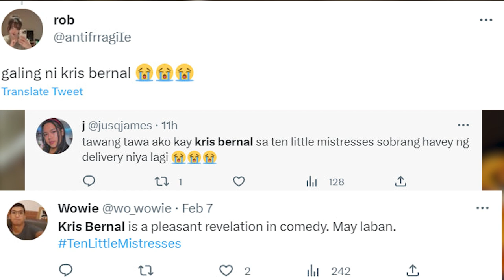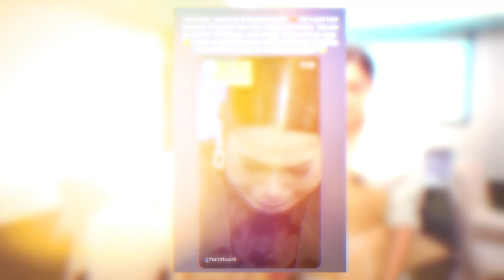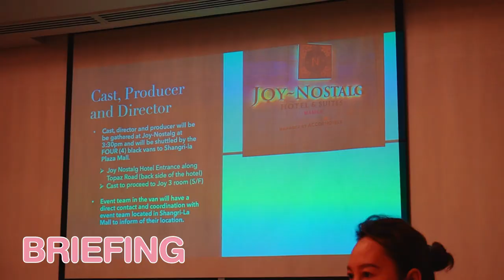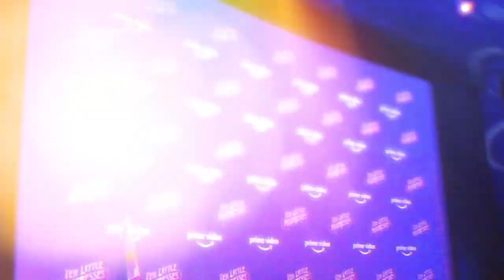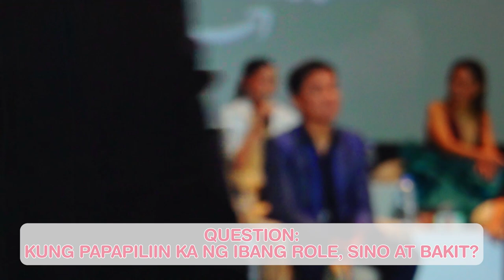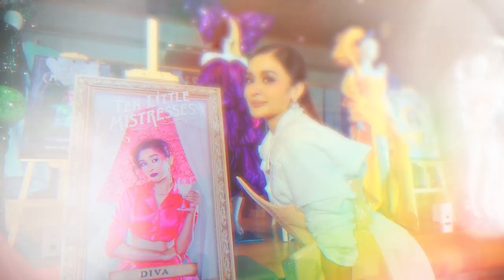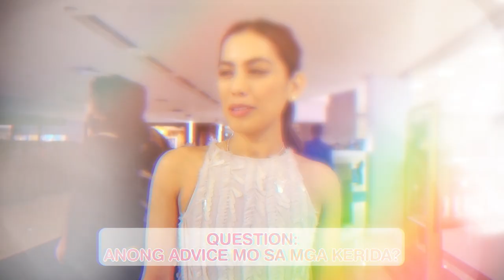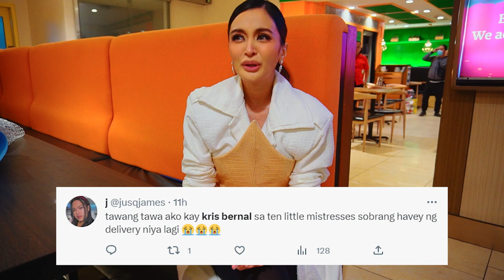10 Little Mistresses l My First ever Comedy Film! Superstar-studded Premiere Night! 💋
My first-ever comedy film is out!!! Kakaibang experience to for me so I’m giving you a little tour of what went down during its premiere night. Watch me act all ‘diva’ with my co-stars. Meet the 10 keridas!

Go with me as I tour you into the buzz of my busy everyday life: from my job as a TV and movie actress, to managing my own businesses full-time, and still taking good care of myself: balancing all of these 24/7.

This is not be your typical celebrity vlog because I am doing it with one mission: to inspire and empower people, especially hardworking women out there, who we can always aim for more, reach further, and soar higher!